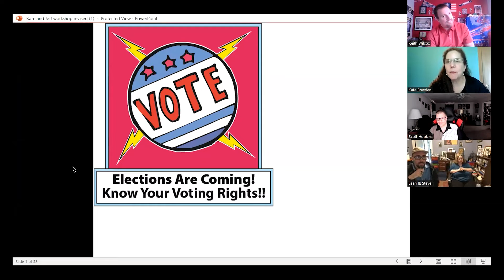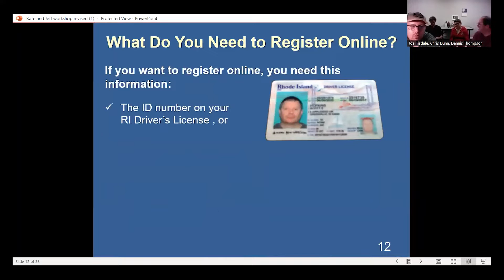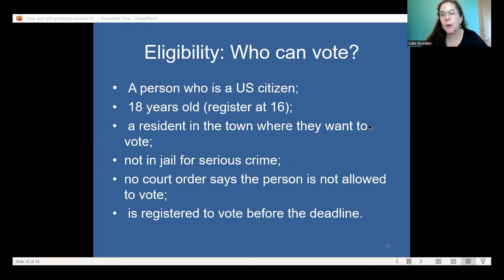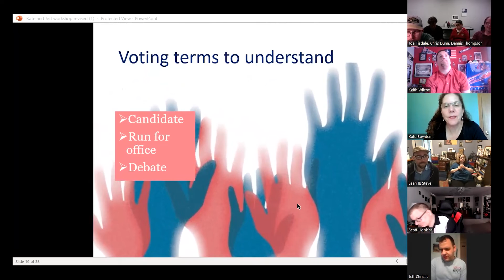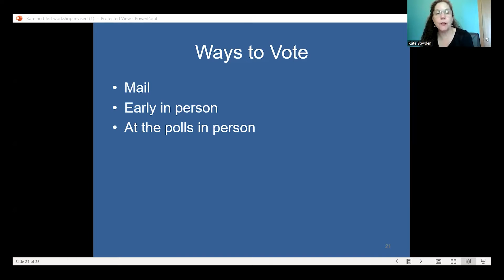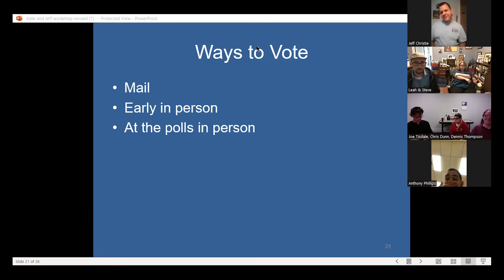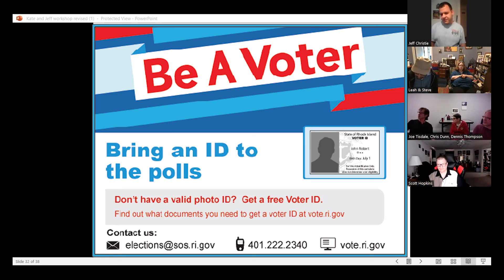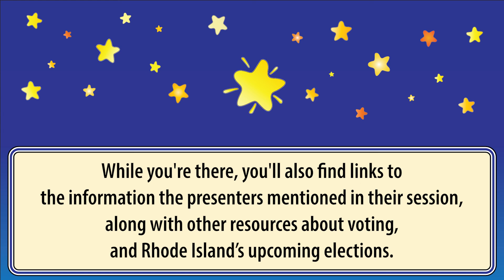2 2 voting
This is one of the workshops that was presented at Reach for the Stars, Rhode Island's 2022 Statewide Self-Advocacy Conference.

While you're there, you'll also find links to the information the presenters mentioned in their session, and other resources about voting and elections in Rhode Island.

Elections are Coming. Know Your Voting Rights!